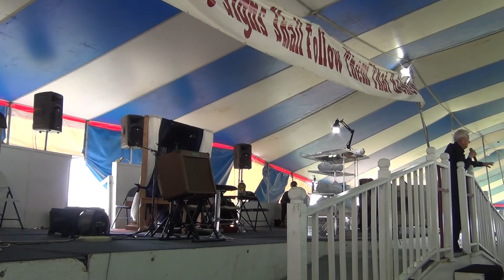6-13-15 am Memphis Anointing